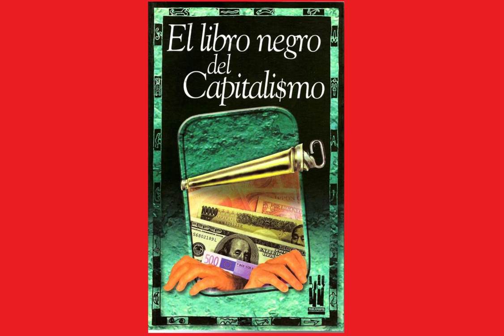Libro Negro del Capitalismo - 1.0 ¿Por qué un libro sobre el capitalismo? [1 a 3]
Página 1.

Observo al ganado
En sus aposentos o en la pradera.
¿Qué saben ellos de guerra?
¿Qué saben de su destino final?
Dos millones no se rebelan
Solo viven y reaccionan
Se reproducen, son bestias
Trabajan, se comen, se desechan.
Solo son ganado sobre la tierra,
No piensan, no piensan
El peso de la conciencia
A nadie libera.
TB.

El libro negro del capitalismo, varios aportadores, 1998.

El libro negro del capitalismo (en francés: Livre noir du capitalisme) es un trabajo publicado en 1998, como reacción a El libro negro del comunismo (1997) editado por Le Temps des Cerises.

El libro denuncia lo que se consideran como, dentro de la historia, daños imputables al capitalismo. La obra aborda las muertes causadas por la trata de negros (comercio de esclavos) durante el período colonial de las principales potencias europeas y la mayoría de los conflictos bélicos del siglo 20 (la Primera Guerra Mundial, la guerra civil rusa posterior a la revolución de Octubre de 1917, la irrupción del fascismo italiano, el surgimiento del nazismo alemán, la Segunda Guerra Mundial, las intervenciones estadounidenses en América Latina, la guerra de Vietnam y la represión de los movimientos sociales históricos, como lo que tuvieron lugar durante la década de 1960).

El libro brinda un balance de alrededor de 100 millones de muertes de acuerdo con el período observado, comprendido entre 1900 y 1997.

Fue escrito por varias personalidades, provenientes de diversos ámbitos de las ciencias sociales o humanísticas: historiadores, sociólogos, economistas o sindicalistas. Cada autor escribió sobre algún aspecto histórico o actual relacionado con la evolución del capitalismo. Debido a esa metodología de redacción y edición, los diferentes capítulos sucesivos no están necesariamente relacionados entre sí.

Críticas.
El profesor de historia y ciencias sociales Jan Doxrud considera completamente inútiles la publicación o lectura de obras tales como “El Libro Negro del Capitalismo”, "El error se comete desde un comienzo al querer equiparar a una cosmovisión amplia (comunismo) con un sistema económico específico" (capitalismo). Los autores adjudican prácticas, como el tráfico de esclavos, al sistema capitalista, cuando este ha sido un fenómeno que existe con mucha anterioridad al sistema capitalista. Agrega además que el capitalismo, lejos de desear la perpetuación de la esclavitud, promovió otra forma de relación laboral, la del trabajo asalariado.

Los autores abordan temas como la Primera y Segunda Guerra Mundial, el comercio de esclavos, el genocidio aborigen, la carrera armamentista, la situación de Palestina y el “totalitarismo neoliberal”, todo explicado mono causalmente bajo la “lógica” de que la causa última de estos fenómenos es el capitalismo.